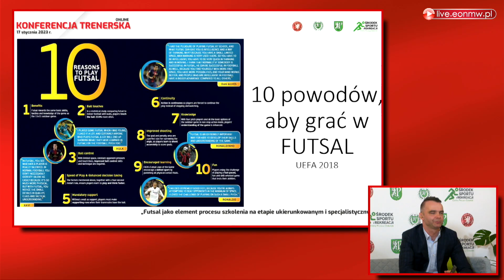Kulisy konferencji trenerskiej o futsalu